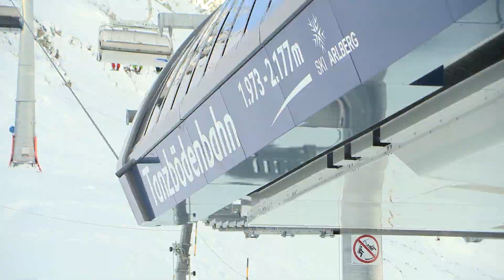Wintereröffnung 2013/14 in St. Anton am Arlberg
St. Anton am Arlberg, 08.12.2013